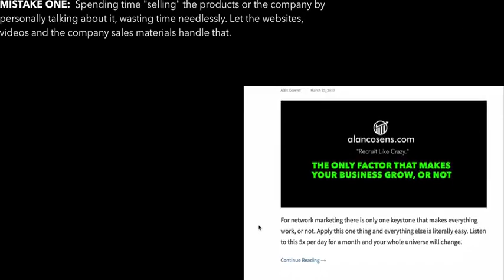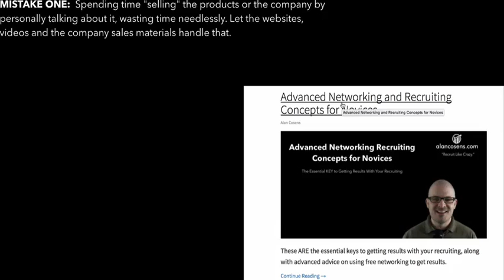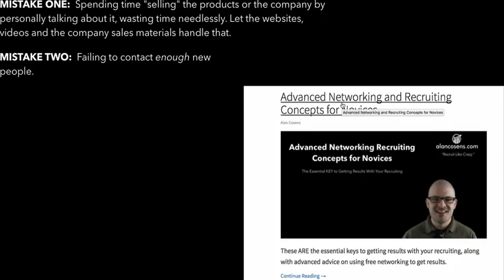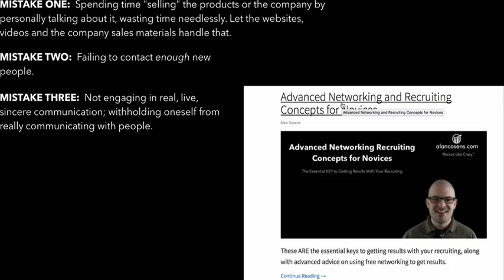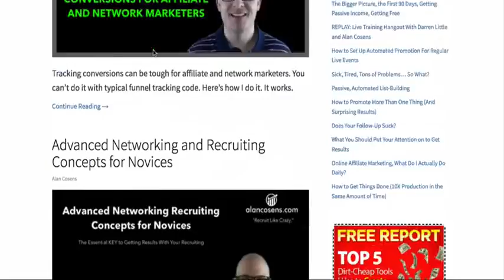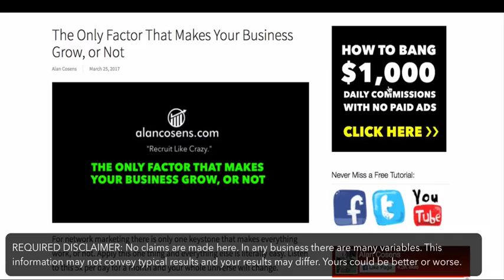Dumb Things Network Marketers Do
In this tutorial you will discover the common 5 mistakes to deal with if you truly want to create revenue with your network marketing enterprise.

The interesting point is, almost all green network marketers do just these 5 blunders, as a regular method of performing network marketing business, or attempting to perform business anyhow.

In present time it is utterly impressive that many network marketing firms are still showing their distributors recruiting strategies that just don't work well, in any way.

After being a top-producer in this industry for almost 20 yrs it never cannot surprise me just exactly how specialized new home based business proprietors seem to be, to carrying out the things that simply do not develop just how consistent new network marketers are with coming up with ineffective ways of doing it. If there is some type of mass mental problem at job here, it is as.

If your network marketing business is not expanding, the poor information is that you're probably doing most or all of these five things.

The bright side is that they are simple to deal with as well as once you see exactly what type of outcomes you can get by doing things effectively you'll be a little humiliated concerning just what you have actually been doing up to this point.

This discussion is something that you could benefit considerably from by listening to it each and every single day, also several times each day for the following few months. It will permanently shift your viewpoint on what you have been doing and also where you must be choosing your business.

It is necessary to recognize that those points hold true which work, as a basic concept.

Throughout my initial year in network marketing I as well did all five of these silly things, not even recognizing that is was protecting against progress. Possibly like you are now, I just really did not know exactly what I really did not recognize at the time.

It wasn't until I found the appropriate advisor that I started to find out how you can actually begin obtaining results in the network marketing video game.

Possibly that is all you need also, a great coach.

Here is a secret regarding the network marketing business: if you just discover a couple of essential things, it comes to be extremely simple to perform at a degree far, far over 99% of your competitors.

Just by using the information in this video clip, you could simply end up in the leading 1%. Now, prior to you obtain all starry-eyed regarding it, remember that the leading 1% in the network marketing and MLM room is not that lofty of an accomplishment.

Frankly, if you sponsor 10 to 15 individuals each month that would certainly place you easily into the top 1% in the majority of network marketing companies. That may or might not be enough recruiting to in fact make you rich.

Just what we want to aim for is hiring 2 brand-new representatives each day right into your business. I understand that may look like an unrealistic goal for you now, but I could inform you that I have directly been doing that for a very long time as well as I have actually taught numerous others to do the same.

You might need to enhance the dimension of your thinking if you think that is too huge or also difficult of a goal. It's not.

And if you would certainly like to learn to hire like crazy you need to visit AlanCosens.com for much more totally free tutorials which could assist you to construct your present business, and even to find the best business for you. There is no one finest business. It's what is right for you based on your objectives and capacity.

Yes, those capabilities can be enhanced, however there may be ways making it much easier on yourself as well as to minimize the knowing contour so that you can begin creating at a greater degree relatively promptly. If you desire aid, AlanCosens.com is the location to go to discover it.

Network Marketing
MLM
network marketing recruiting strategy
MLM recruiting strategy
How to make money in network marketing
How to make money in MLM ...